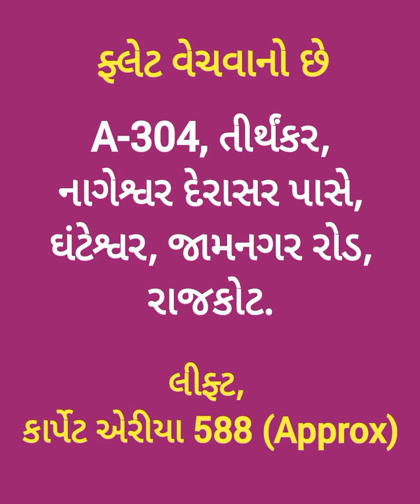R001676 Flat for sale A 304, Tirthankar, Nr nageshwar derasar, Ghanteshwar, jamnagar road, Rajkot